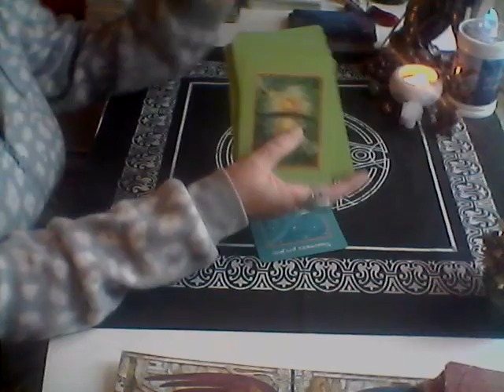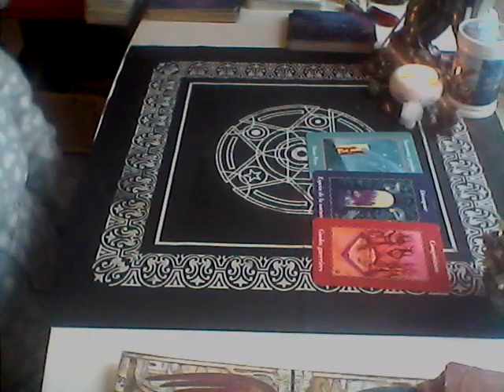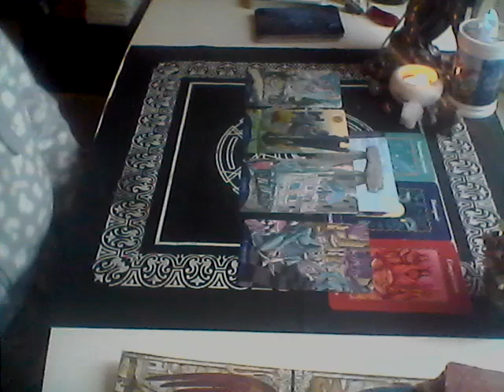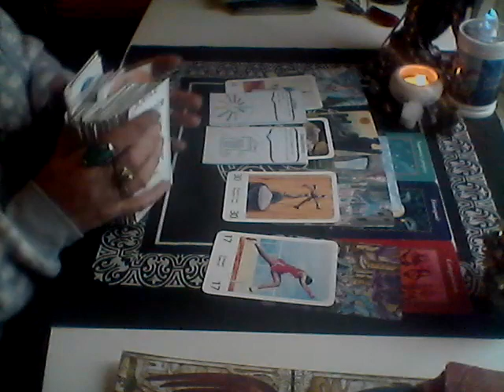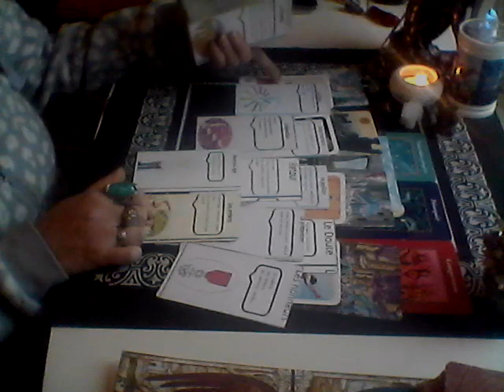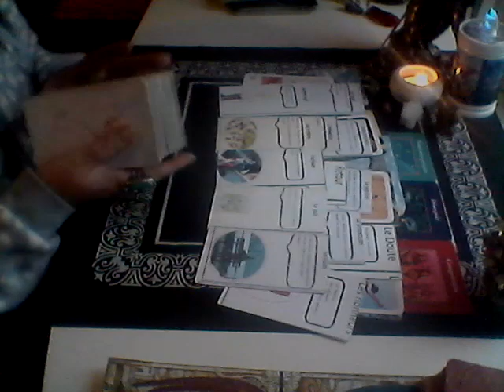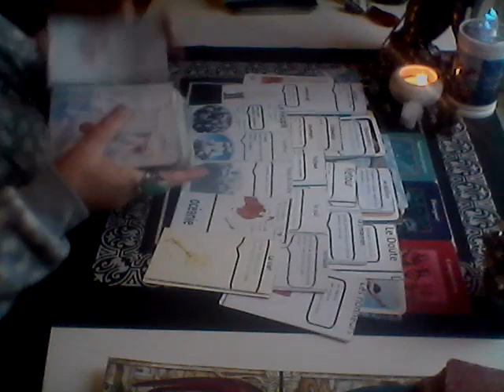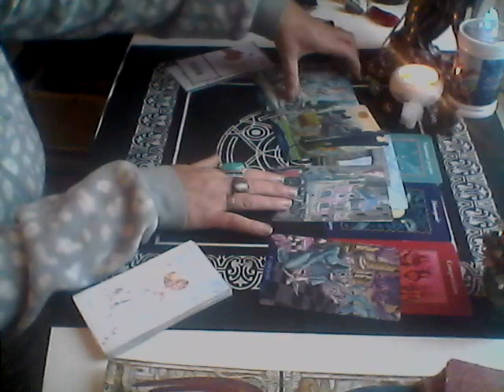tirage semaine monde